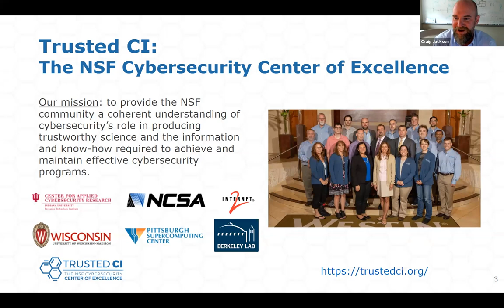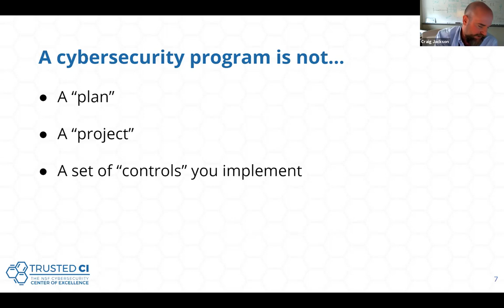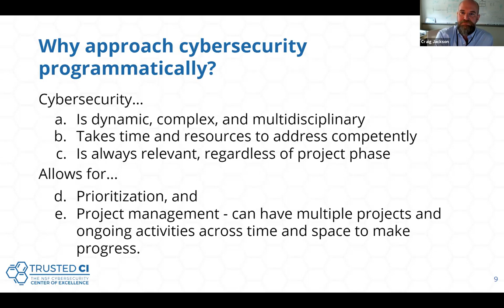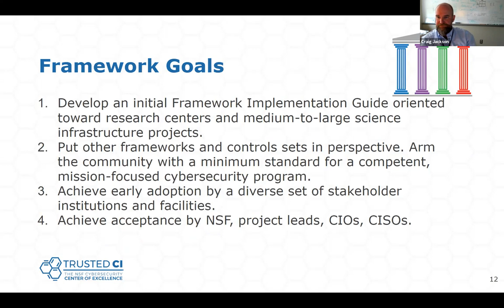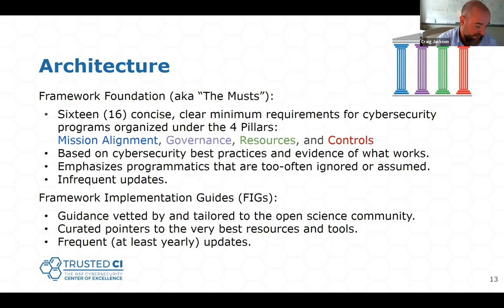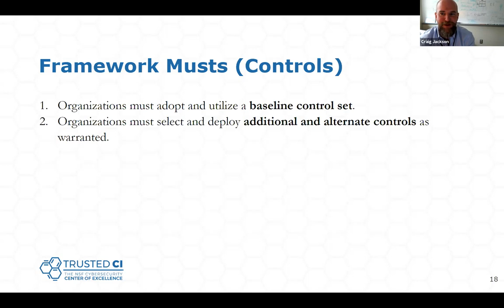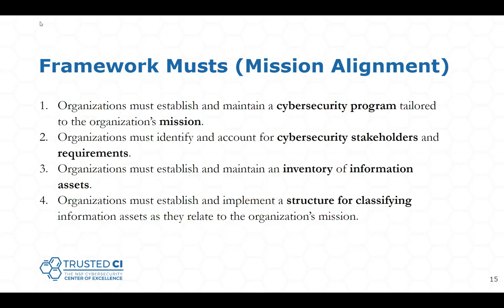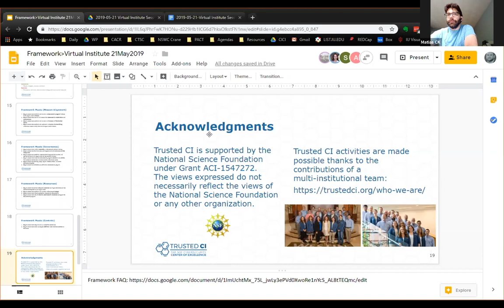2019 Trusted CI fellows Virtual Institute-Speaker: Craig Jackson- IU/CACR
Title: Components of a cybersecurity program

Bio: Craig Jackson is Program Director at the Indiana University Center for Applied Cybersecurity Research (CACR), where his research interests include information security program development and governance, cybersecurity assessments, legal and regulatory regimes' impact on information security and cyber resilience, evidence-based security, and innovative defenses. He leads CACR's collaborative work with the defense community and an interdisciplinary assessment and guidance tem for the NSF Cybersecurity Center of Excellence. He is a co-author of Security from First Principles: A Practical Guide to the Information Security Practice Principles. Craig is a graduate of the IU Maurer School of Law, IU School of Education, and Washington University in St. Louis. In addition to his litigation experience, Craig's research, design, project management, and psychology background includes work at the IU Center for Research on Learning and Technology and the Washington University in St. Louis School of Medicine.